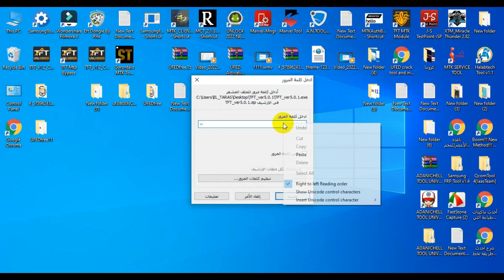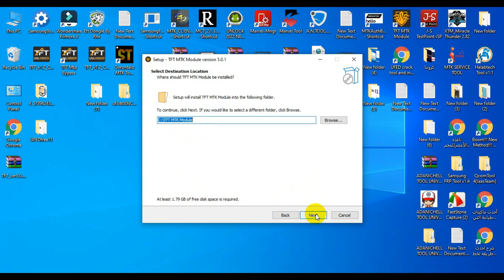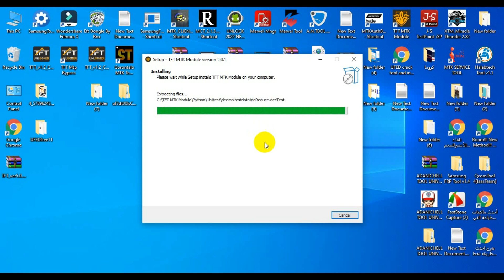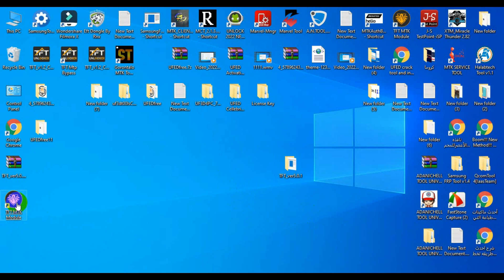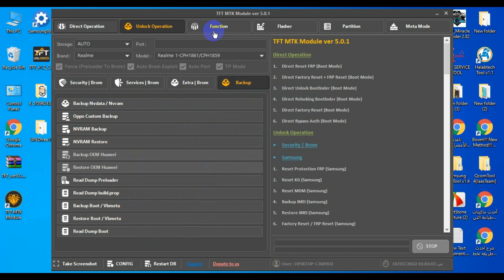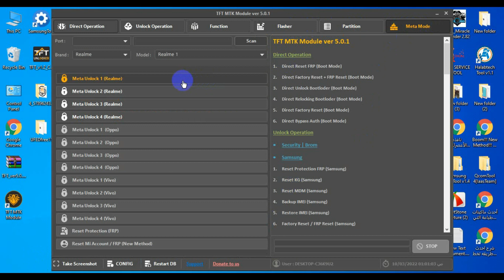TFT MTK Module ver 5.0.1 New version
TFT MTK Module ver5.0.1 New versionis released   VERY EASY to use and functional program with clear interface andAll repairing just need USB connection.MTK Supported chipsets to Direct Operations.MTK Added new supported modelsReset FRP – Reset ScreenLock – DumpSupported all MTK Android Phone Set